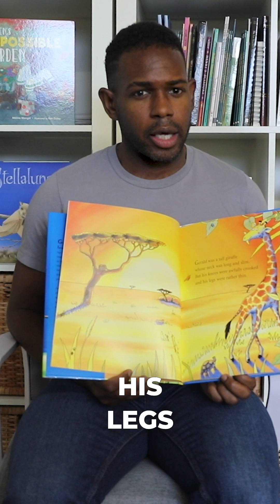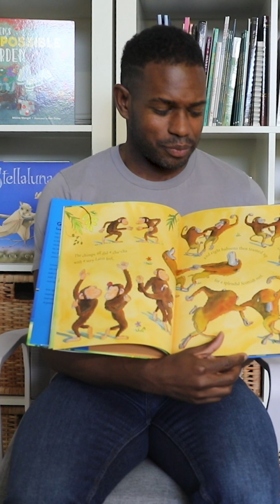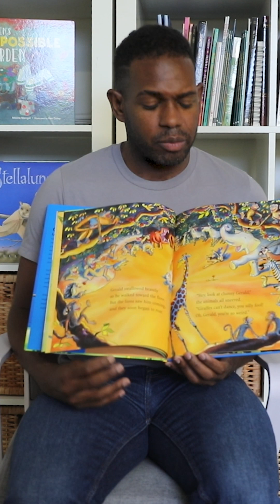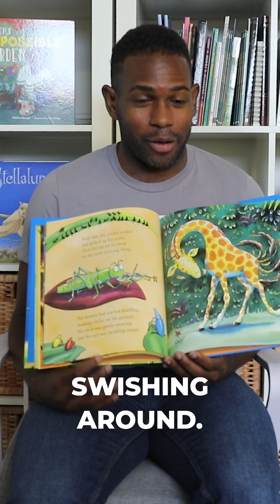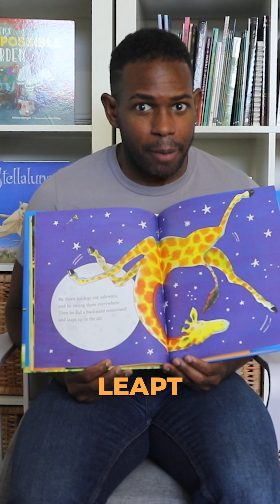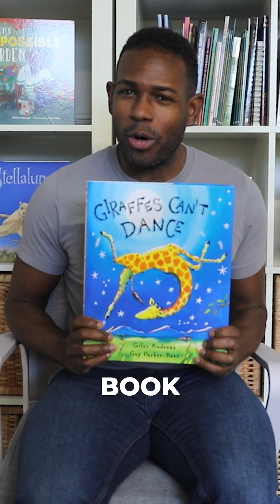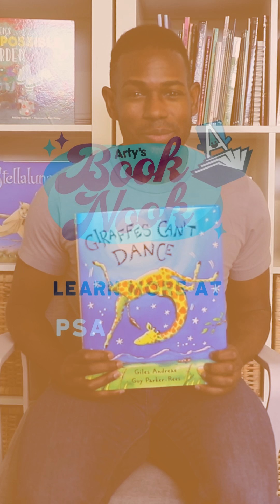Arty's Book Nook: Giraffes Cant Dance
This month, Arty's Book Nook presents "Giraffes Can't Dance," by Giles Andreae and Guy Parker-Rees. Giraffes Can't Dance is our official selection for Express Yourself 2024, P.S. ARTS' annual fundraising event. Join us for a LIVE Book Nook session--just look for our booth at Express Yourself on Sunday April 28.